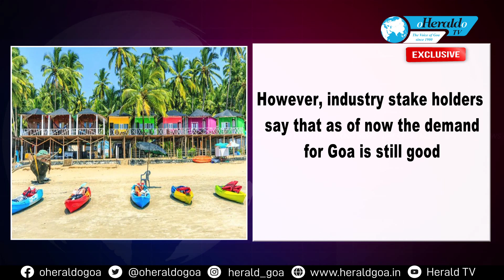Amid reports of charter cancellations Russia & Khazakstan Tourists demand for Goa is still very good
Although there is news that nearly 30,000 to 35,000 Russians have cancelled their plans to visit Goa this season, due to Ukraine-Russia conflict, it appears that as of now demand from Russia & Khazakstan Tourists for Goa as a destination is very good. Alhough one cannot say what will happen if the Russia-Ukraine war escalates, as of now the demand is good for Goa.